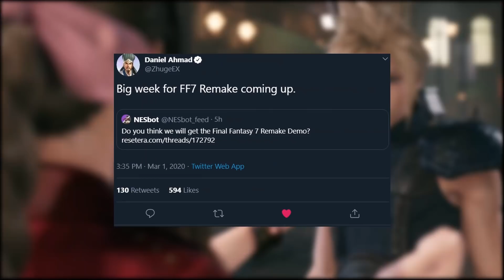RUMOR: Final Fantasy VII Remake Demo Coming Next Week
According to the same industry analyst that called the re-reveal of Final Fantasy 7 Remake at State of Play, The FF7R Demo is likely coming next week.